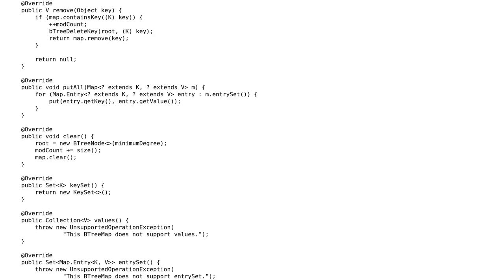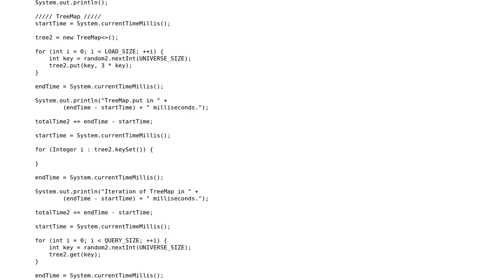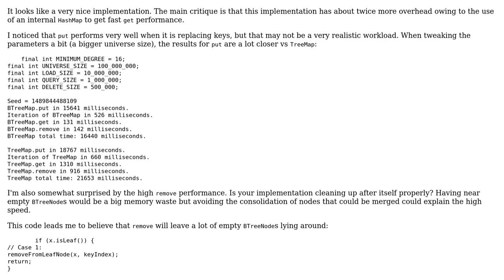Code Review: B-tree based map in Java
With thanks & praise to God, and with thanks to the many people who have made this project possible! You are responsible for your own actions.